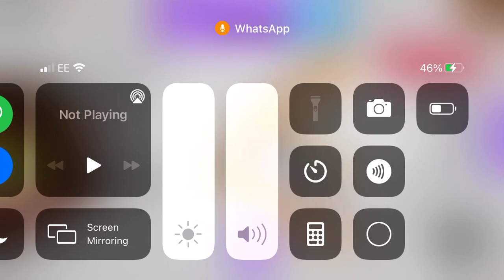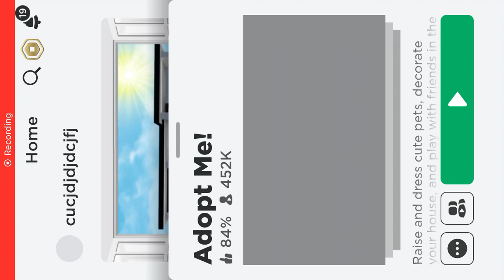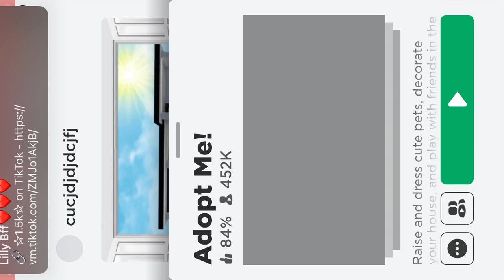Do like it 😊